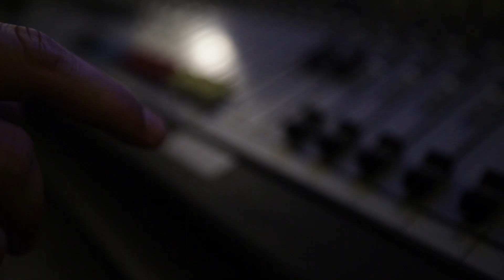Christmas Medley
Very lucky to have gotten to work on this super cool medley of Christmas song with some amazingly talented musicians! Give this a like and follow the groovy people in this video on instagram :)